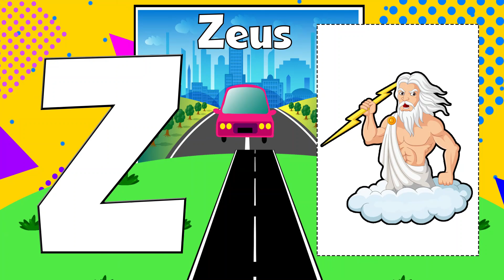ABC Learning Videos For 2 Year Olds | Toddlers Learning Videos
ABC Learning Videos For 2 Year Olds | ABC Learning Videos | Toddlers Learning Videos

In this video we cover alphabet learning and abc learning videos from learn A to Z. We are trying to made best educational videos for your toddlers kids, In this video A for Alligator, B for Bad and so on, abc learning videos for 2 year olds, abc learning videos for preschoolers, abc song alphabet song phonics song, toddlers learning videos and these animated simple characters enhance your kids Knowledge.

Welcome to COCO Toddler Education the ultimate destination for young minds eager to explore, discover, and learn in an entertaining way! Our channel is a vibrant space dedicated to fostering curiosity and a love for learning in children of all ages.

🔷 COCO Toddler Education
🔷 Alphabet Song Animals
🔷 abc learning videos
🔷 abc galaxy babyfirst
🔷 abc learning videos for preschoolers
🔷 abc learning youtube
🔷 abc phonics songs for kindergarten
🔷 abc song alphabet song phonics song
🔷 alphabet song animals
🔷 alphabet song nursery rhymes
🔷 alphabet song super simple songs
🔷 alphabet song video
🔷 abc english alphabet song
🔷 abc songs for kindergarten
🔷 abc videos for preschoolers
🔷 abc and phonics song
🔷 abc song and video
🔷 insects song
🔷 insects phonics song
🔷 shapes learning for toddlers
🔷 numbers learning for kids
🔷abcd song alphabet song
🔷 alphabet phonics songs
🔷 alphabet song abc mouse
🔷abc song video
🔷abcs video

1. Coco Toddler Education
2. abc song phonics
3. Alphabet Phonics Songs
4. ABC Learning Videos
5. alphabet song nursery rhymes
6. abc song alphabet song phonics song
7. abc learning videos for 2 year olds
8. abc learning videos for kindergarten
9. ABC Phonics Song
10. abc alphabet song
11. alphabet song animals
12. abc alphabet phonics song
13. abc and phonics song
14. abc learning videos for 4 year olds
15. alphabet song abc mouse
16. abc videos for preschoolers
17. Alphabet Song Animals
18. alphabet song super simple songs
19. alphabet song video
20. cocomelon alphabet song
21. toddlers learning videos
22. abc song alphabet song phonics song
23. abc song and 123 learning videos
24. nursery rhymes & kids songs
25. videos for toddlers
26. abc videos for kids
27. learn shapes, colors, animals, numbers and vocabulary
28. alphabets, abc's, songs, letters, phonics and educational videos for kids
29. a for alpaca, b for baby, c for candy. y for yoyo and z for zeppelin
30. Best educational videos for kids

Best Search Benefits for Kids :-

Our content is categorized to suit different age groups, ensuring that each video is tailored to the developmental stage of the child.

cocotoddlereducation @COCOToddlerEducation @CoComelon kidsvideos abclearning @ChuChuTV @RVAppStudios this video contains lot of vocabulary for early education and knowledge learning. @Pinkfong @LooLooKids abclearningvideofortoddlers @PowerKidstv abc song alphabet song phonics song, abc learning videos for 2 year olds and more.

Join us on a journey where education meets entertainment, and every video is an opportunity for your child to embark on a thrilling adventure of learning.